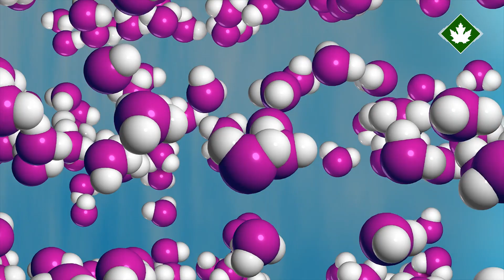Sudaki Hazine (İslami Belgesel)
Bu videoda gelmiş geçmiş en büyük hazineyi göreceksiniz. Bu hazine okyanusların altında..Unutulmuş, farkedilmeyen, pek çok kişinin farketmediği bir hazine...